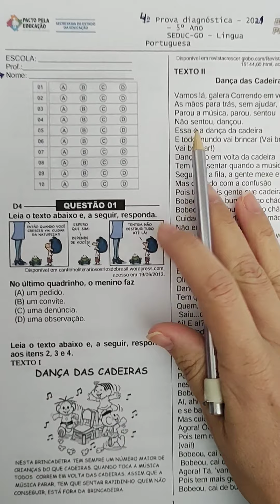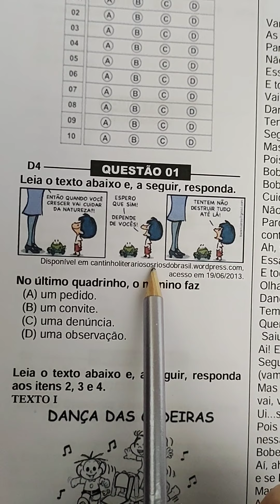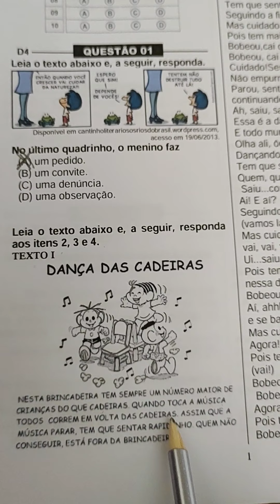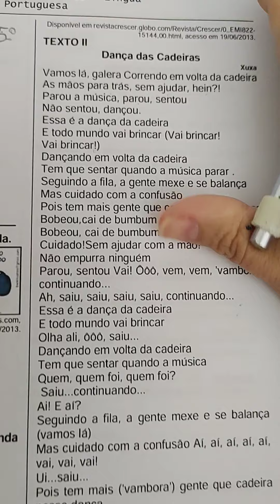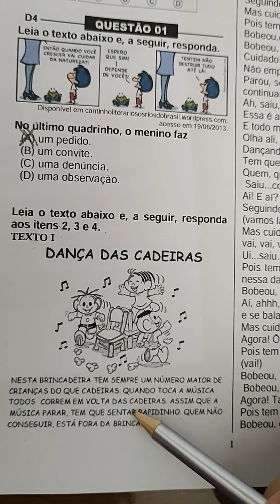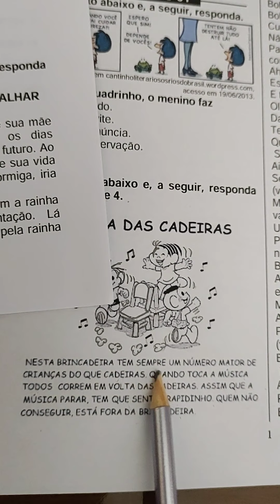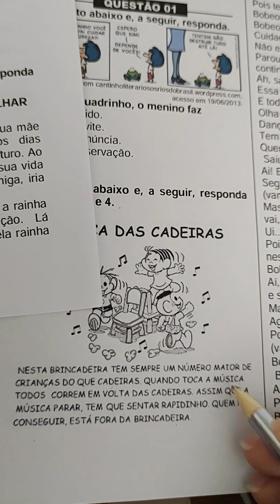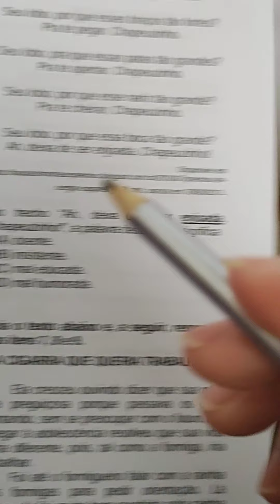Simulado de Língua Portuguesa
Aula para 5 ano